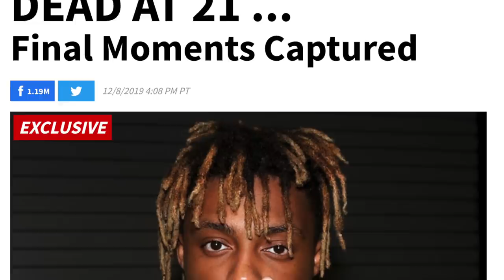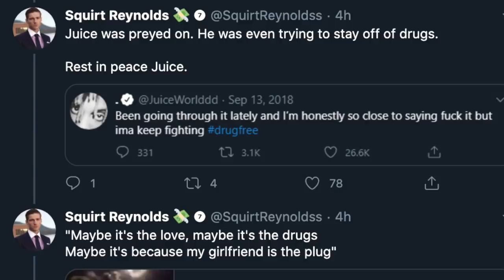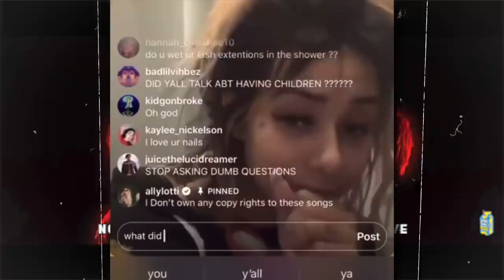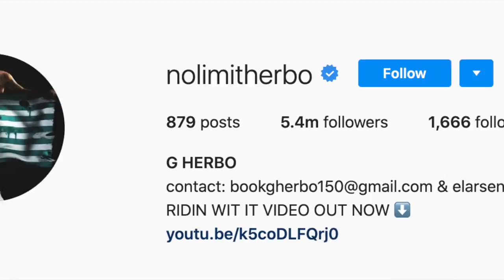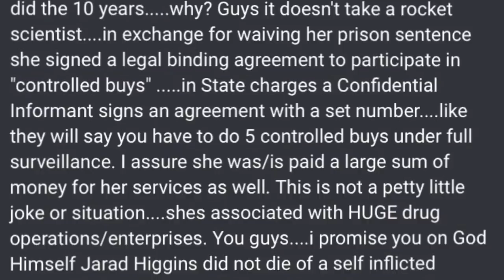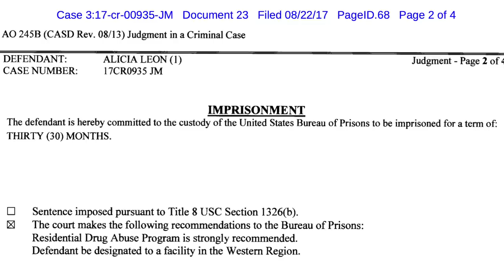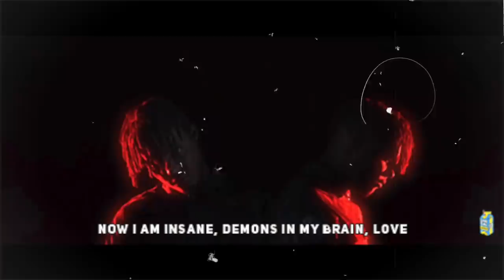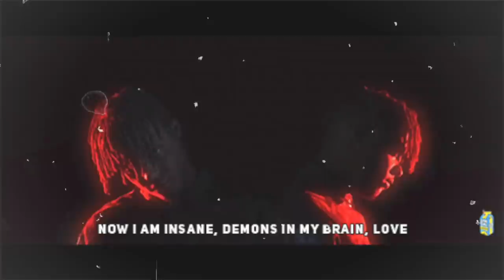The TRUTH About Ally Lotti's CRIMINAL History & Juice WRLD Passing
Juice WRLD's girlfriend / fiancé before passing away, Ally Lotti, is being accused of rather heinous allegations involving her in the cause of Juice WRLD's passing at the Chicago airport late last year.  Fans are using her past criminal history (felony) to conclude that she is a federal conformant, ultimately targeting Juice WRLD and/or his team to bring down the larger underground enterprise.  Full details in video...